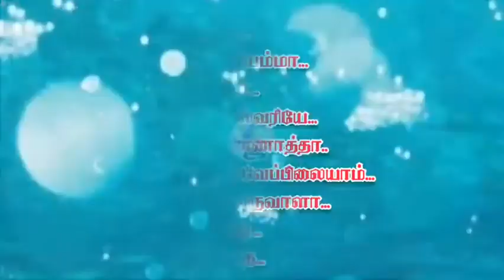Amman DJ Remix songs அம்மன் குத்து பாடல் துள்ளல் இசையில் ��